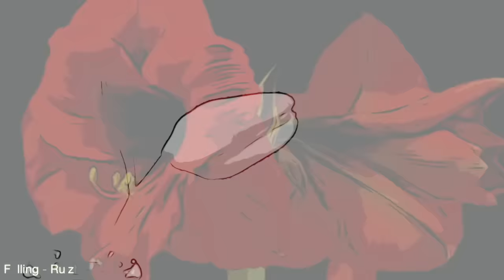Falling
This is the video for my single Falling. It was created by Tony Fitzgerald and uses footage he 'recycled' from around the internet. I hope you like it.
The song itself is my take on dealing with the new post covid world we live in. It's very easy to give up and not follow your dreams and if you rely on fate, you may be waiting a very long time. Carpe diem!